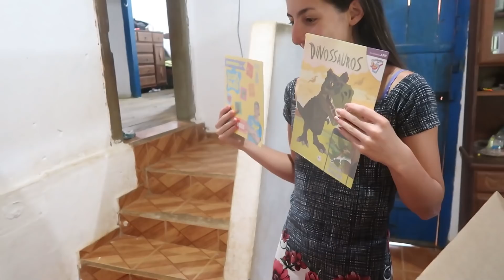GANHEI UM DIA DE PRINCESA DE ANIVERSÁRIO DO MARIDO *! estão fazendo uma festa surpresa pra mim *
Espero que gostem de mais esse vídeo e até o próximo vídeo.

Ah e para quem não está inscrito corre lá no Canal    @Coisas da Roça     ?